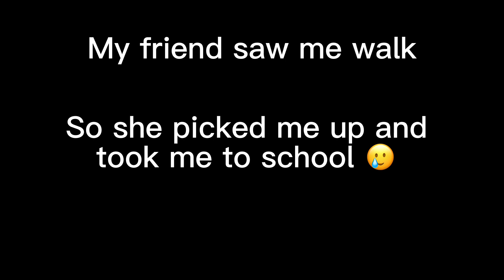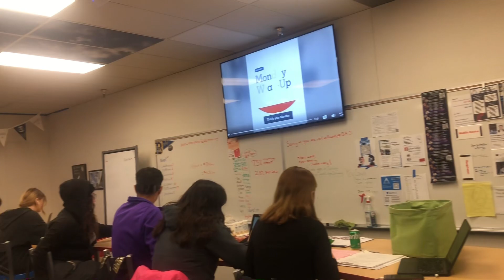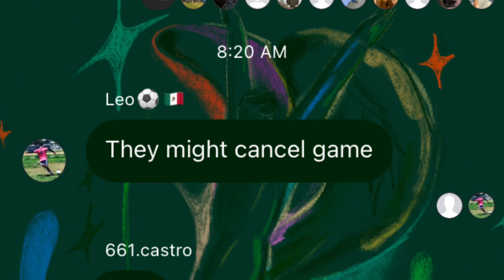Home game | dressing up in the vlog | rainy day